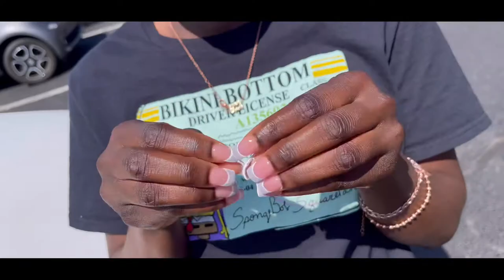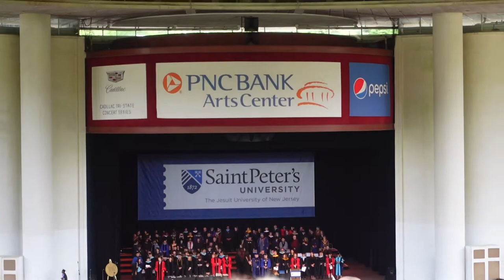Preparation Vlog: GRWM for My Sister's Graduation🎓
Hey friends , I just want to give a big congratulation to the college student, class of 2022 especially my sister. They made it and finally received their Diploma May 26 , 2022 . Congratulations to them all.